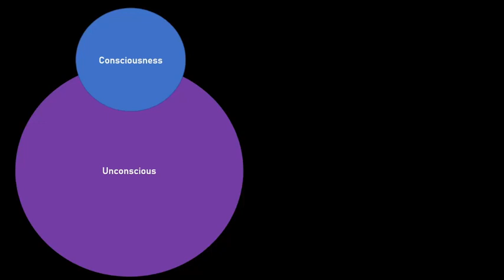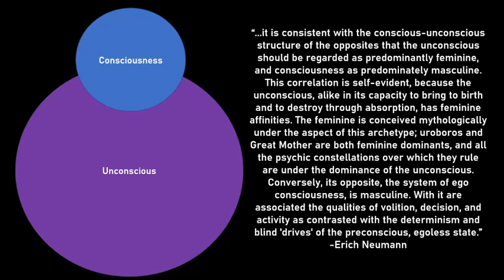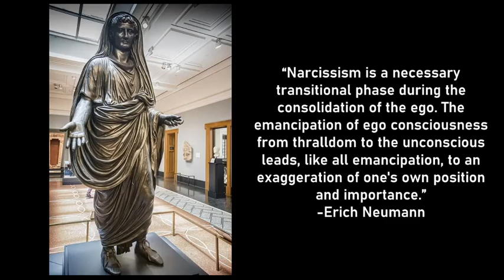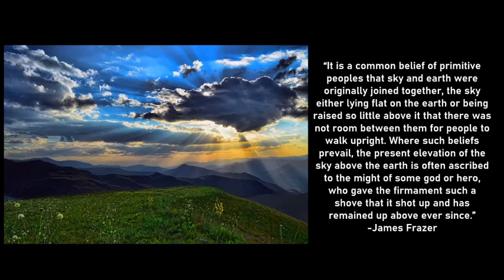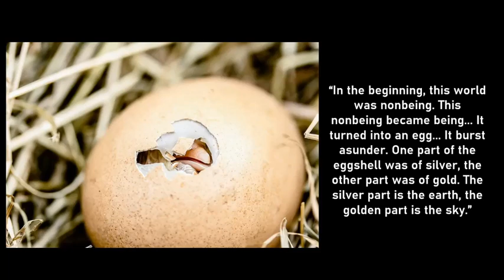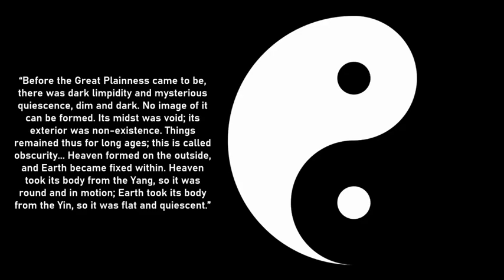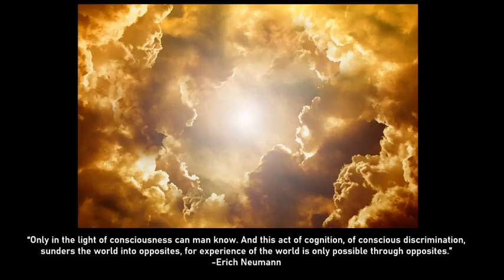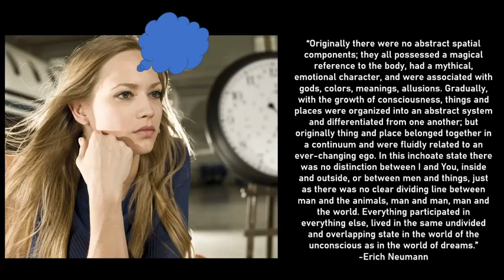The Origins and History of Consciousness Part 4: The Birth of Consciousness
This video is part 4 in my series on Erich Neumann's book, the Origins and History of Consciousness. In this part, we discuss the birth of consciousness and the ego, and its accompanying mythological symbolism which is the separation of the world parents.